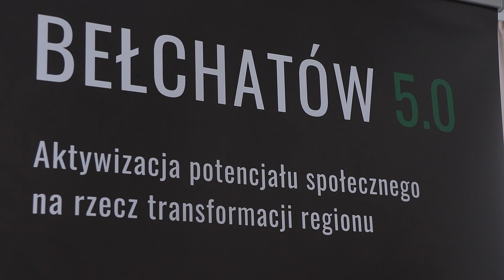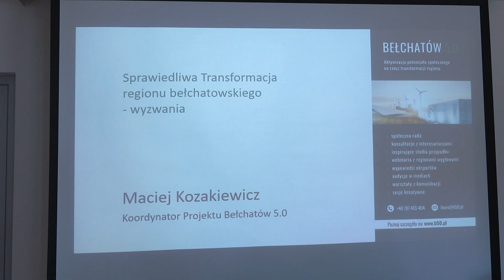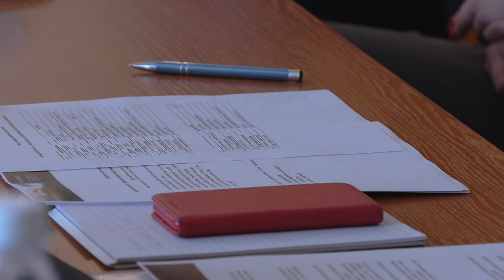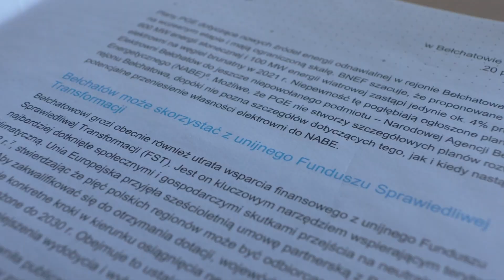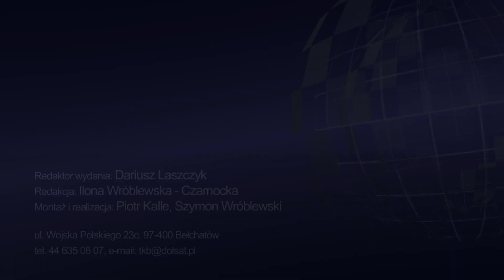TKB - TELEDZIEŃ - 04.04.2023